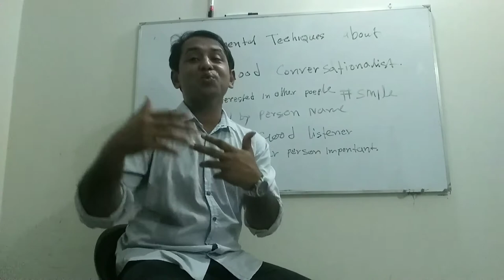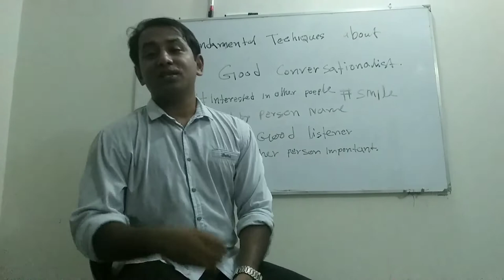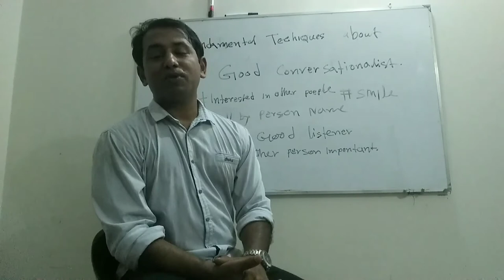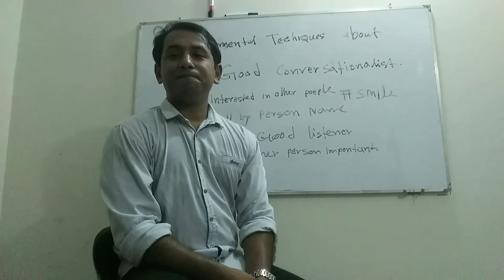Human relationship development.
Each and every single day we're facing problem with conversation, some tips may help you how to development human relationship easily be a good conversationalist.